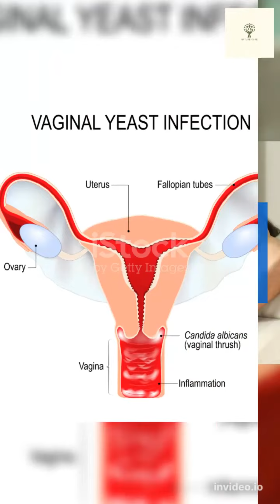Natural ways to cure and health management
The videos provides a quick overview of benefits of Shatavari/asparagus roots.